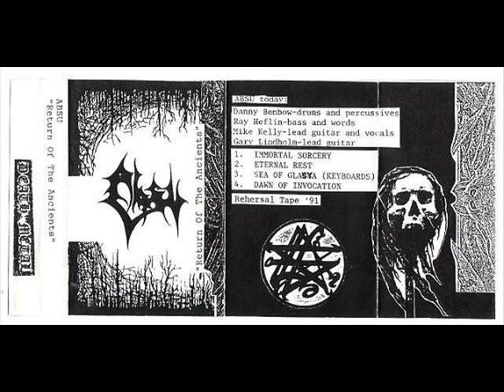Absu-Eternal Rest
Death Metal (early), Black/Thrash Metal (later) formed in 1990
The song was taken from the "Return OF The Ancients" demo-91